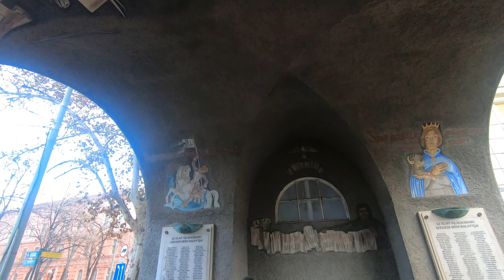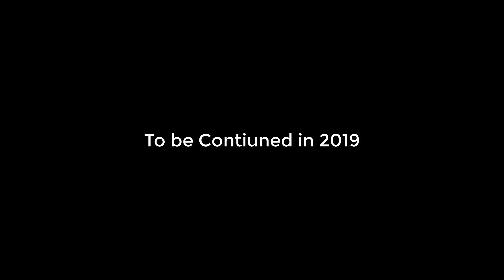End of the year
We continue our time in Hungry with Balazs as the year ends in style.